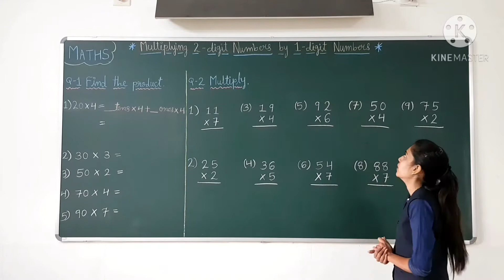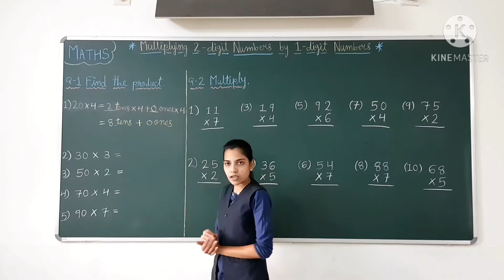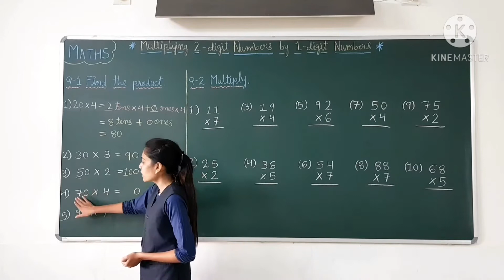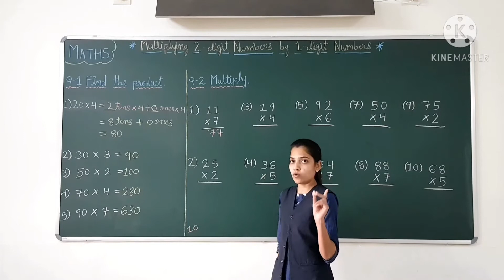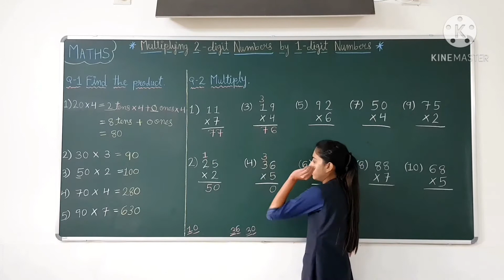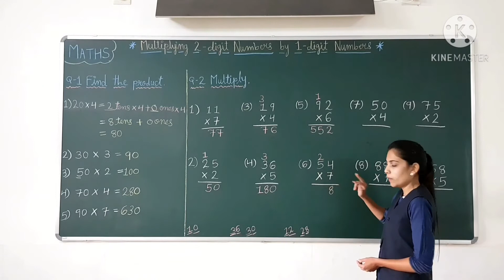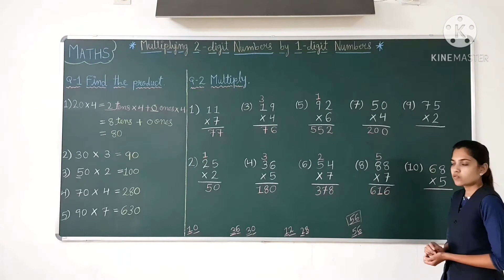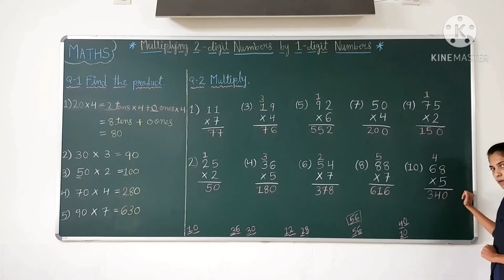Maths: Multiplying 2-digit Numbers by 1-digit Numbers [Class 2]